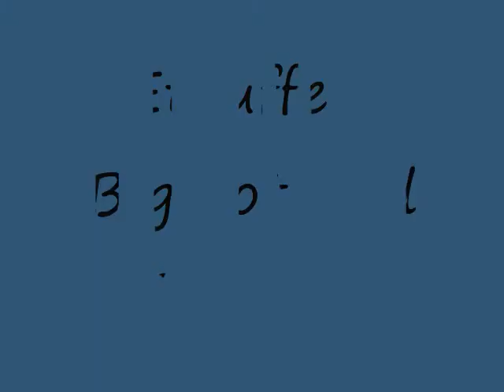Etouffee, Bigfoot, and Bigfish